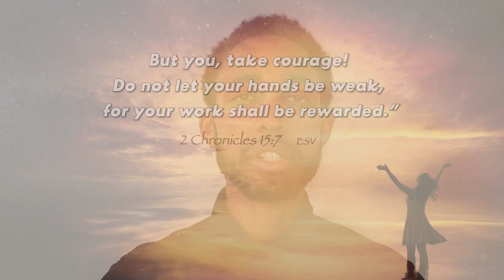DAILY DEVOTIONAL - 11/21/2022 | Asa's Encouragement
DAILY DEVOTIONAL
Today, Minister Taylor is sharing some thoughts on 2 Chronicles 15:7 ESV
Today's topic:  Asa's Encouragement